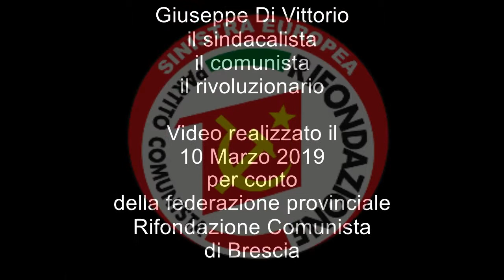Giuseppe Di Vittorio - Sintesi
Corso di Formazione 2019

Giuseppe Di Vittorio

Il sindacalista, il comunista, il rivoluzionario

Sintesi degli interventi di

Dino Greco e Stefano Galieni